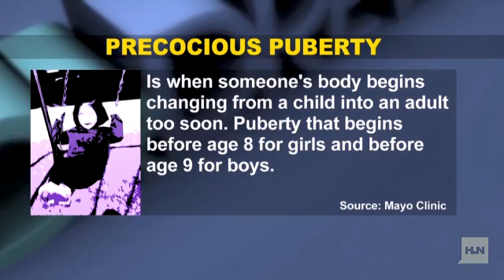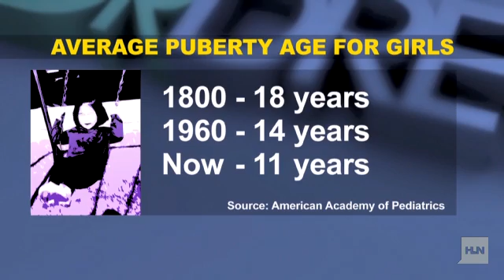Why are girls beginning puberty at an earlier age?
Girls are going through puberty earlier and earlier, and while there are some theories and speculations, doctors aren't sure why itâs happening.Dr. Drew talks through the different theories with mothers of young girls going through early puberty, finds if early puberty could be dangerous for your child, and what you can do if you start to see signs in your daughter.Watch the segment tonight on HLN at 9 p.m. ET/PT.